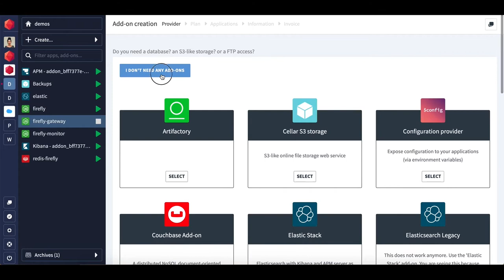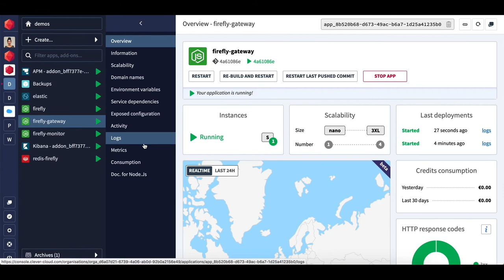Automatic Scalability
This short video will show you the creation of a small gateway application, the configuration of the automatic scalability feature and its usage on Clever Cloud.